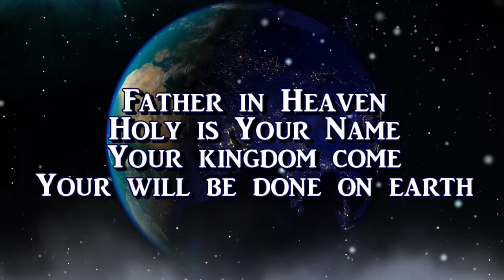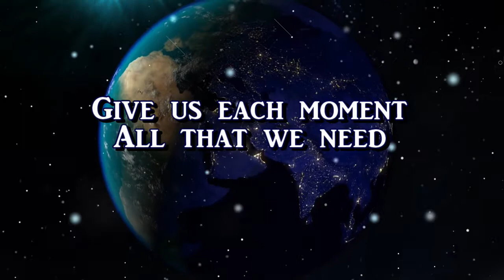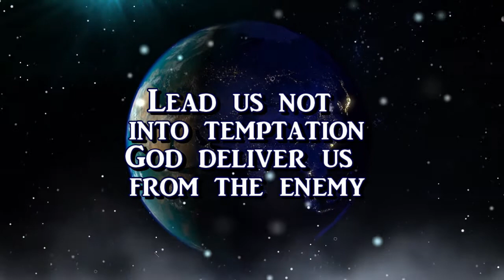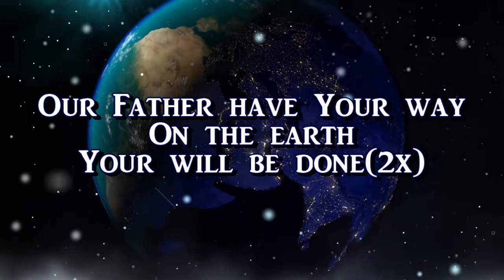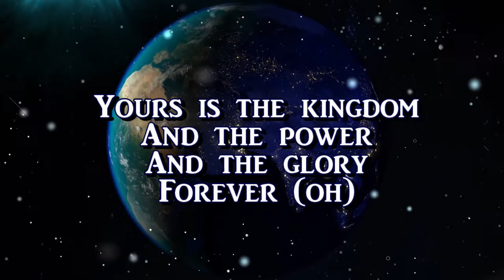The Lord's Prayer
The Lord's Prayer appears in two of the four Gospels: Matthew (6:9-13) and Luke (11:2-4). Scholars generally believe that those two Gospel writers got the prayer from a source, never found but labeled “Q” by researchers. The wording varies, however, in Luke and Matthew.